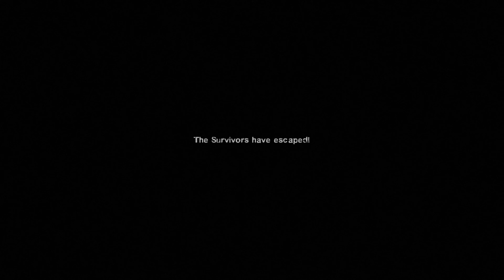Scorpion Vs Broly Army - Epic Battle - Mortal Kombat Costume Skin Mod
Scorpion, Sub-Zero, Mileena and Jade Vs Broly Army Mortal Kombat Mod